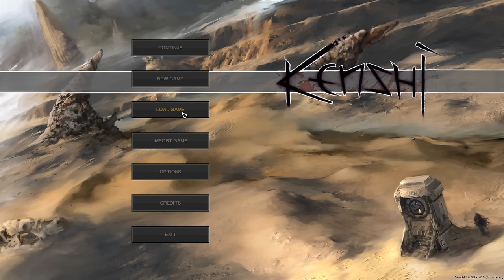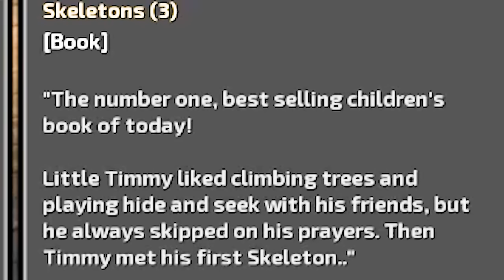The Virgin Human vs. the Chad Skeleton